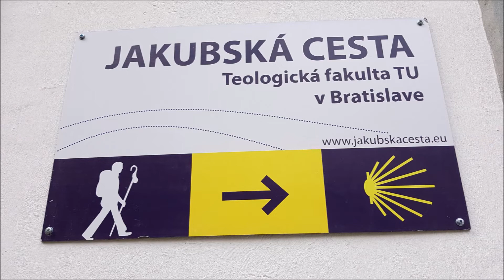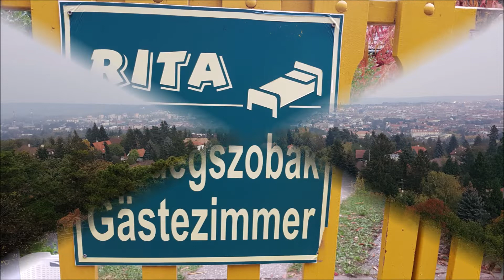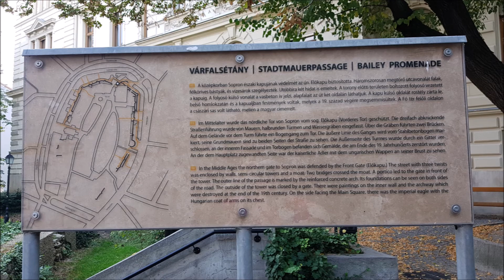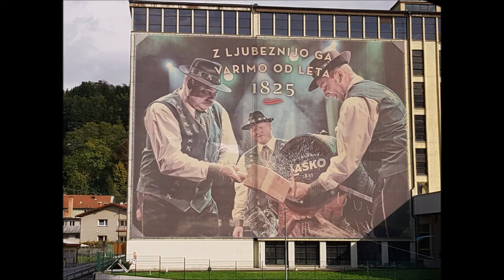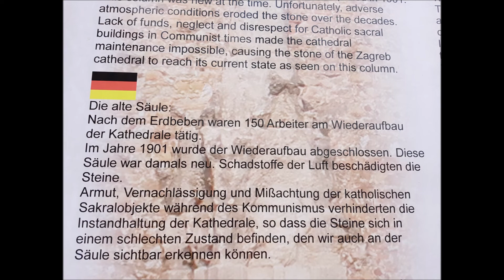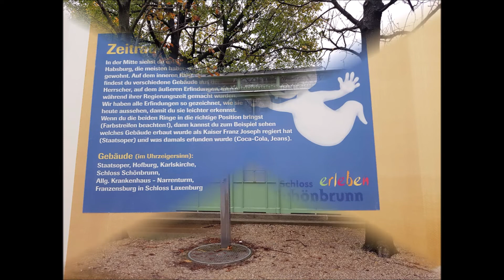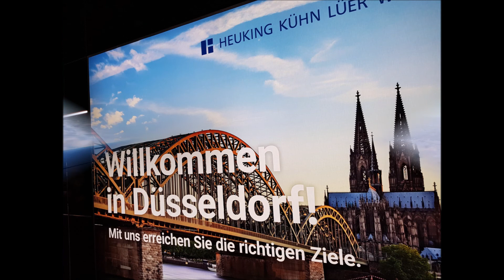Wien und der Balkan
0:00 Wien (Teil I)
0:48 Bratislava/Slowakei
1:27 Wien (Teil II)
2:12 Ungarn/Sopron
3:12 Wien (Teil III)
4:48 Ljubljana/Slowakei (Teil I)
5:41 Zagreb/Kroatien
6:31 Slowenien/Rückfahrt (Teil II)
6:42 Wien (Teil IV)

Im Oktober 2018 flogen wir nach Wien für 12 Tage. Wir erkundeten die Stadt mit und ohne Geocaching, imposante Gebäude, Museen, Parks und Prater, Denkmäler und sogar die öffentlich zugängliche Psychatrie Baumgartner Höhe Wien, die wie die U-Bahnstationen und die Toiletten von anno dazumal im Otto Wagner-Stil erbaut wurde. Zwischendurch besuchten wir in Tagestouren Bratislava (Slowakei), Ödenburg (Grenzstadt Ungarn), Ljubljana (Slowenien/Zwischenstopp) und Zagreb (Kroatien). 5 Länderpunkte bei Geocaching und ungezählte Eindrücke! Alles Europa, aber die Kroaten pflegen noch Grenzkontrollen. Eine tolle Zeit - Seht selbst!